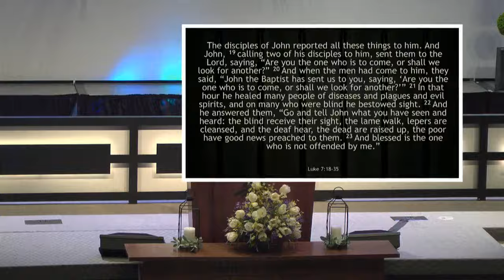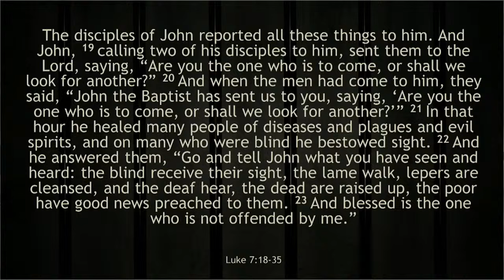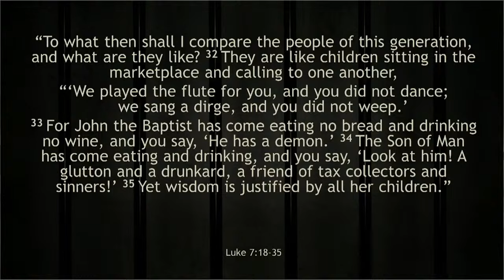Dealing with Doubts | Morning Sermon - September 1, 2024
Pastor of Discipleship Jon Durso preaches today's message. We're in Luke chapter 7, looking at verses 18-35, where messengers come to Jesus from John the Baptist.

Each week, we livestream our Sunday Morning Service (10.30 am) and Sunday Evening Service (6.00 pm) from Calvary Baptist Church in Derby, Kansas.

Songs covered by CCLI number1229475